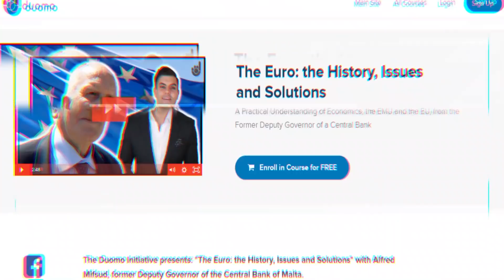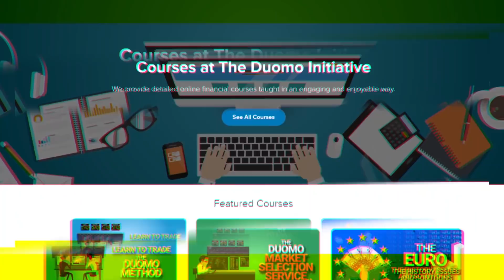Answering Your Trading Questions (Trader Q&A)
We answer some of the trading questions that our viewers sent us over the past week.

🕐 TIMESTAMPS:
- [00:57] How did you manage your losses when you first started out compared to how you manage them now? Have you ever lost sleep/panicked over a huge loss to your account?
- [03:23] Would you consider doing the live trading videos again?
- [04:34] How can I prevent jumping into trades without really thinking them through as this is something I struggle with?
- [06:39] How do you trade a small 200$ account and grow it into something substantial?
- [08:55] I would like you to classify how many positions should i open in a one swing trade
- [10:24] Once you've found double confirmation on a higher time frame do you need to find double confirmation on the working time frames for your entry?
- [11:16] What would be a realistic annual ROI. I understand its not all about pips rather minimizing risk and maximizing ROI. In your experience, what has been a realistic annual ROI?
- [12:53] What kind of advice would you give to someone like me, who isn't able to find a fixed time slot to allocate to trading, because his working hours are never the same and don't follow any rule?
- [15:08] Do you have any South African students or am I going to be the first and is time difference between here and where you are going to be a big challenge for me?
- [15:57] What is your opinion on people under 18 starting to gain interest in trading